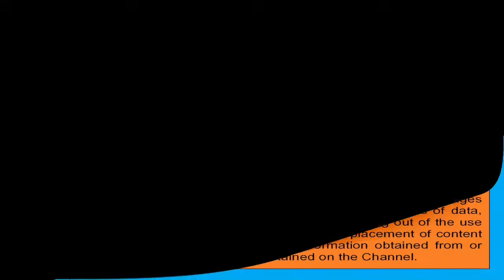ਮੋਗਾ ਵਿਖੇ ਬਿਜਲੀ ਮੁਲਾਜ਼ਮਾਂ ਵੱਲੋਂ ਪੰਜਾਬ ਸਰਕਾਰ ਵਿਰੁੱਧ ਜਬਰਦਸਤ ਰੋਸ ਪ੍ਰਦਰਸ਼ਨ।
ਮੋਗਾ ਵਿਖੇ ਬਿਜਲੀ ਮੁਲਾਜ਼ਮਾਂ ਵੱਲੋਂ ਪੰਜਾਬ ਸਰਕਾਰ ਵਿਰੁੱਧ ਜਬਰਦਸਤ ਰੋਸ ਪ੍ਰਦਰਸ਼ਨ। ਮੰਗਾਂ ਨਾ ਮੰਨੀਆਂ ਜਾਣ ਤੱਕ ਚੱਲੇਗਾ ਸੰਘਰਸ਼। ਕੀਤੇ ਵਅਦੇ ਪੂਰੇ ਕੀਤੇ ਜਾਣ